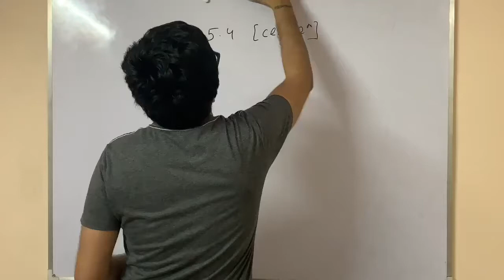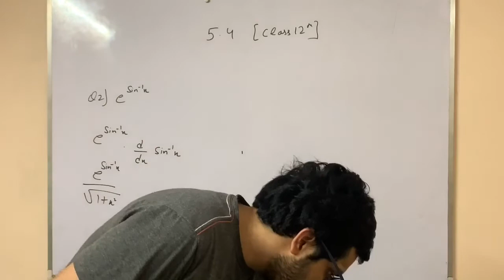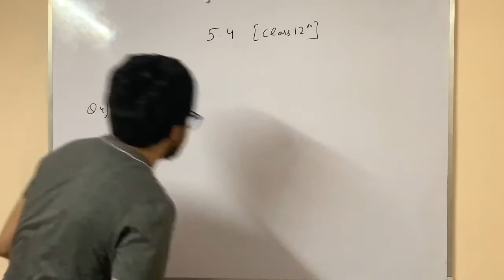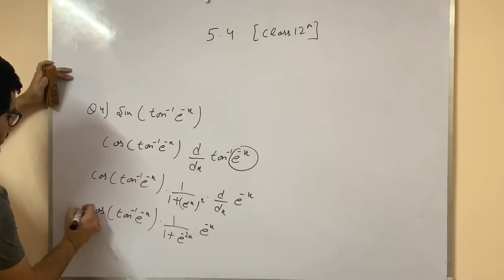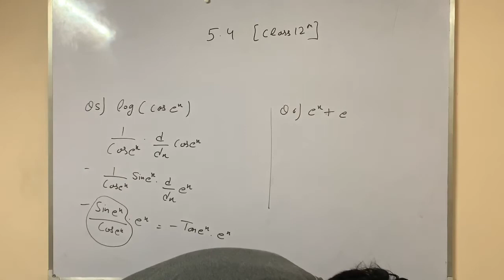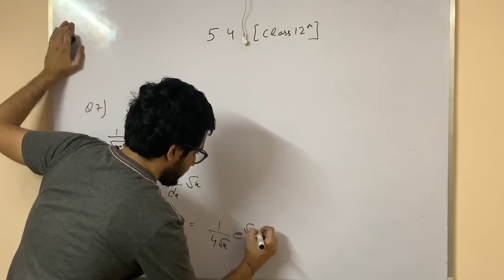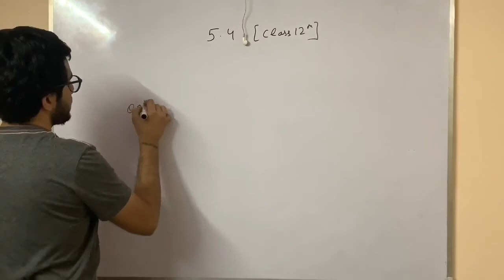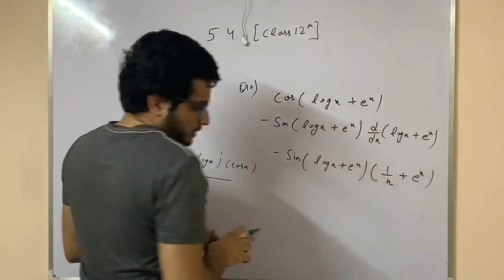Continuity and differentiability 5.4 class 12 ( part 8 )